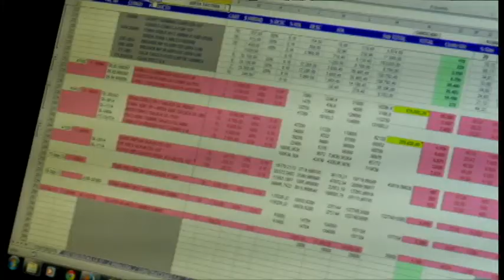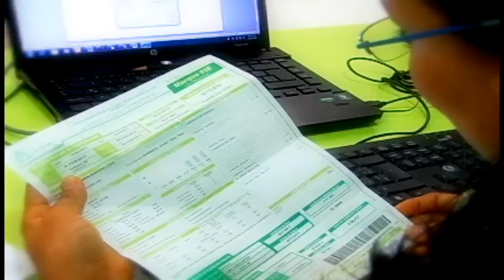Remodelación de Redes, avenida Los Pinos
Este proyecto impactará positivamente en la prestación del servicio de energía y en la preservación del medio ambiente.